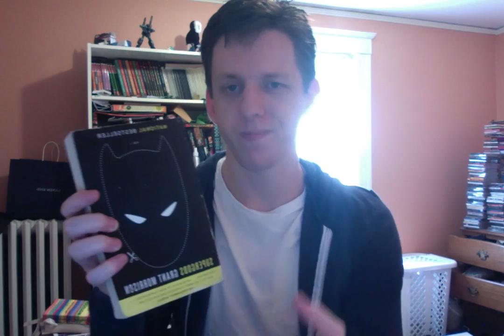Excuse Me While I Gush: about X-Men: Evolution "Cruise Control."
In honor of my upcoming cruise, today, I'm gushing about the Aug. 23, 2003 X-Men Evolution episode which featured Storm and the students going on a cruise.

For me, it's an important episode because I love Magma, and she finally got an episode in the spotlight.